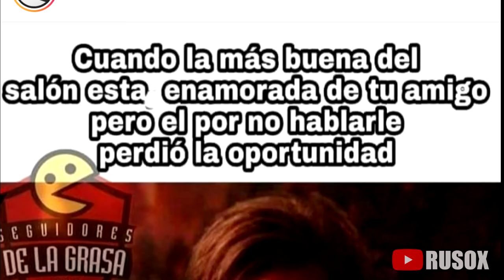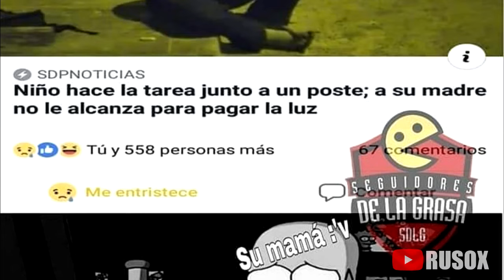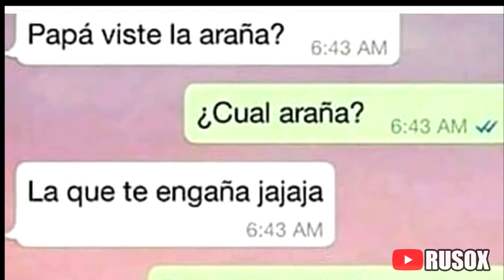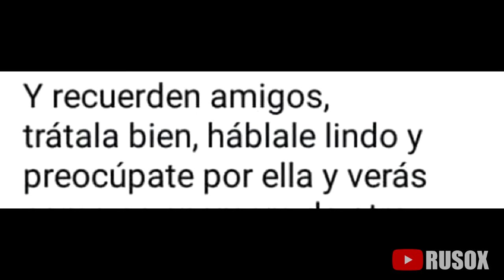MEMES RANDOM #2 - RusoX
MEMES RANDOM #2 - RusoX IRA PUES DIJO EL DED XD

VAMOS A COCINAR UNOS CUANTOS MEMES RANDOM XD espero y les agrade este video si lo es así deja tu like para mas memes random y una segunda parte de memes oh si xd jajajaja les dejo mis memes en sus manos apoyenlos :3

✔️ETIQUETAS ✔️
free fire auto aim,
g g free fire hack,
free fire how to play,
free fire hack ios,
free fire in bangla